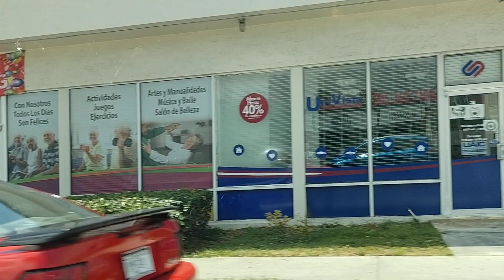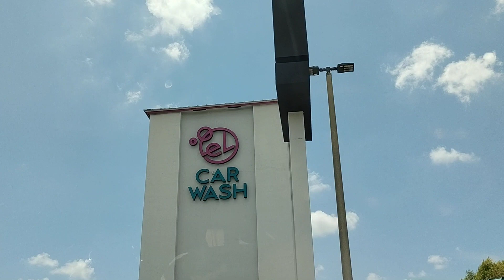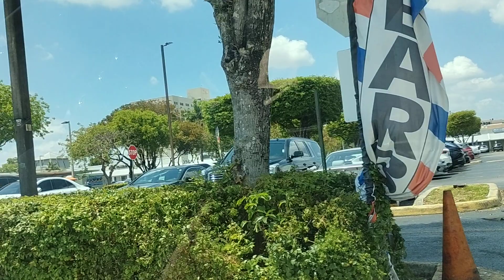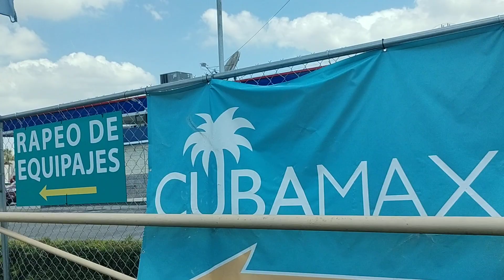W 14 LN MIAMI FLORIDA